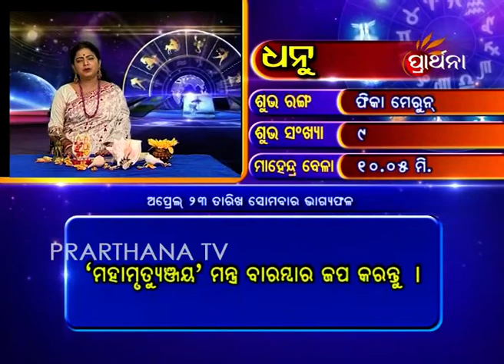Sagittarius Dhanu 22 Apr 2018 | Daily Horoscope | ଦେଖନ୍ତୁ ଆଜିର ଦିନଟି କେମିତି କଟିବ